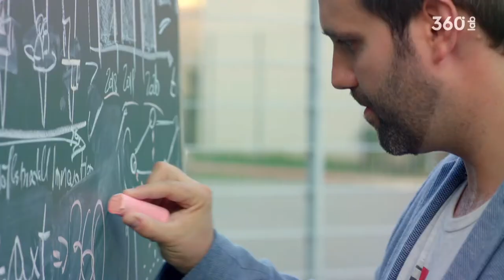360 Lab - That's us!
That‘s us, the 360 Lab.
Watch the new 360 Lab Image Teaser and learn in 60 sec. how we empower visionaries and disruptor from all over the world!

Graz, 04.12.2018